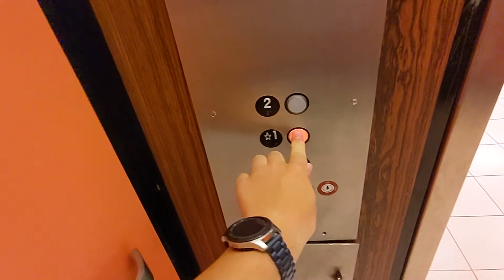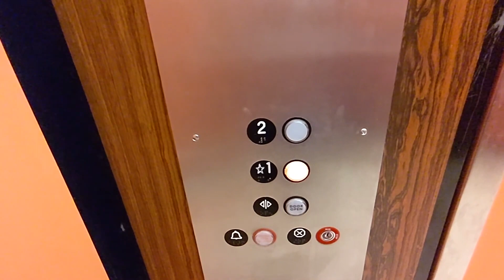Vintage Seelar hydraulic elevator with RARE slap on mod at JCPenney Millcreek Mall in Erie PA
(04/21/2023) Here is a semi orignal Seelar elevator at the JCPenney store at Millcreek Mall. The hall buttons were Innovated while the COP got ERM. It still runs on its original controller and logic and it can be a pain registering a call sometimes. This has the exact same design and equipment as the Valley Mall location in Hagerstown MD, but the color of some of the stuff is red instead and still has the original COP.

UPDATE (as of 8/25/2023): After closely investigating the COP of this very closely and the lanterns, I have determined that the COP stuff is pretty much ERM instead of EPCO telling by the keyswitches and panel design. This now means that this is a rare mod! EAST COAST ERM!

Filming equipment:
- Camera: Google Pixel 5a
- Resolution of original video: 1080p
- FPS: 60

Info about this elevator:

Fun factor:
- Score: score
- Improvements needed: list
- Speed for elevator based on amount of floors: rating
- Ride quality: score

Infrastructure:
- Original brand: Seelar & Company (Dover)
- Brand of modded elevator: unsure
- Estimated construction/install year: 1974
- Estimated modernization year: Mid 2000's
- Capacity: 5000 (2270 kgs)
- Type of elevator: Inground hydraulic
- Guesstimated speed (fpm): 100
- Pump type: Dry power
- Additional info: none

Fixtures:
- Hall fixtures: Innovation Universal CA (PB-3)
- COP fixtures: ERM CA-92
- Type of braille/tactile: Flush mount circle
- Hall floor indicator: none
- Car floor indicator: ERM CA-92 analog
- Hall lantern type: none
- Car lantern type: ERM Protruding triangle
- Former hall fixtures: Dover black button
- Former COP fixtures: Dover black button
- Type of braille/tactile on previous elevator: no braille
- Former hall floor indicator: none
- Former car floor indicator: no indicator

Doors:
- Type: Center opening
- Width (inches): 60"
- Height (feet): 7'
- Operator type: Arm driven linear (does harmonic linear or mechanical linear sound better?)
- Operator brand: Dover